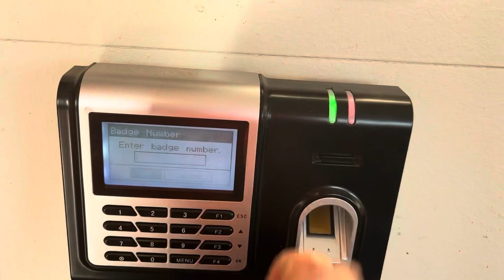Working in Everglades National Park: A day in the life of a Seasonal Employee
Just a quick video that details what we did in a day while working seasonally at a campground in Everglades National Park.

I made this video on an iPhone, and slapped it together just for us to personally remember this job.